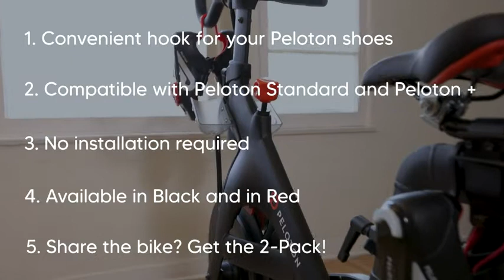SELINA Shoe Hanger for Peloton - Shoe Holder Accessory for Peloton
Compatibility - The Selina shoe hook rack is one of the must have Peloton accessories for bike plus or regular Peloton Bike. It is compatible with all models of the Peloton Bike and Peloton Bike Plus. Easily hook it beneath the seat or below the screen on your bike!

Maintain Balance - Unlike other Peloton shoe hangers on the market Selina's show hook maintains its balance with no shoes, one shoe, or both shoes. You will not have to keep readjusting the shoe holder or perfectly time the removal of both shoes. Have your riding shoes where you need them when you want them.

Hassle Free Installation - No tools, no screws, no hassle. Selina’s shoe hanger is easy to install and remove, just slip it on and off as needed.

Quality Guaranteed - SELINA, a brand you can trust. Try the best Peloton Bike accessories available risk-free. You won't regret it. Not fully satisfied? Shoot us an email and we'll fully refund you no questions asked.

Handlebar Towel and Face Towel Set for Peloton Bike | Made in USA | Sweat Drip Accessory for Peloton | Premium Peloton Accessories for Bike - No Slip Handlebar's Cover - Peloton Towel Bar